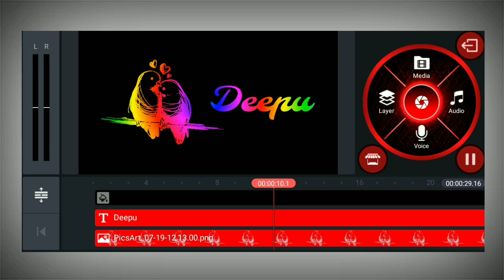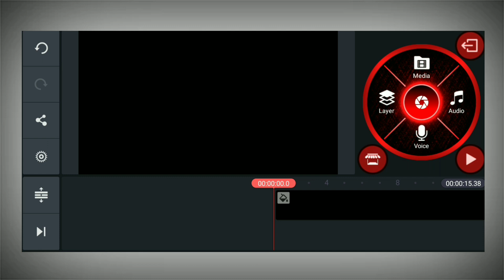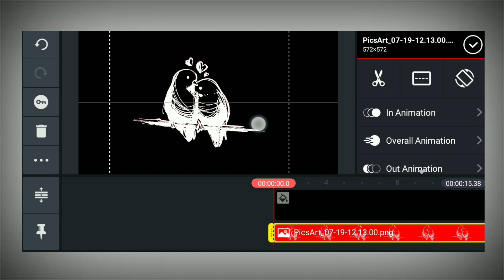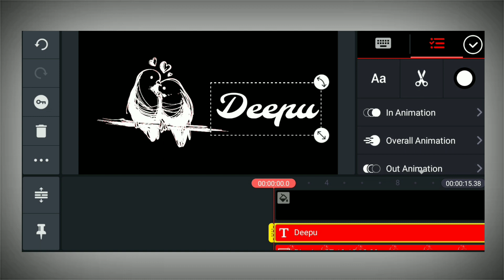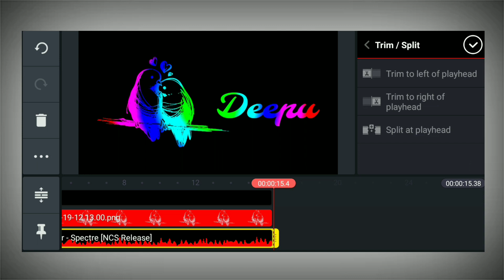Trending🔥🔥 Name art video making in kinemaster 2020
* Channel keywords *
kinemaster name art video edting